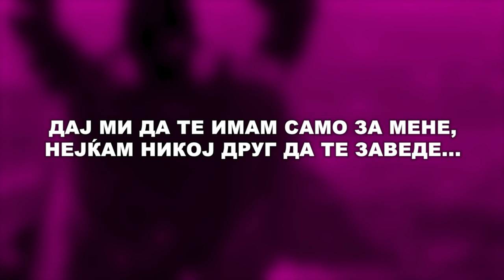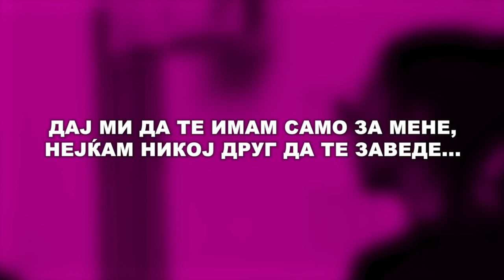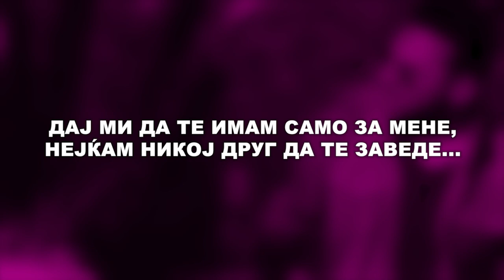Aleksandar Tarabunov TARA - Daj mi (Lyric Video 2020)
✍🏼 Text: Aleksandar Tarabunov Tara
🎹 Arrangement: Aleksandar Tarabunov Tara
🎚 Mixed and Recorded – Aleksandar Tarabunov Tara
🎛 Mastering: Aleksandar Tarabunov Tara
🗣 Back Vocals: Aleksandar Tarabunov Tara